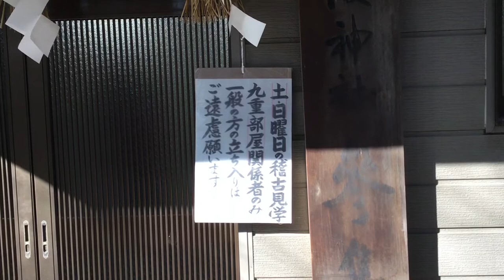九重部屋 朝稽古2018 春場所 朝稽古に異変あり！注意！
親方が千代の富士から千代大海に変わって、朝稽古見学禁止になった。毎年春場所朝稽古を見学するのを楽しみにしているが、土日は『見学できない』と貼り紙があった。だいた学校や仕事があって、土日しか見学できないのに、非常に残念だ。2018年3月

土日は有料になったようだ。
親方が変わって方針が金儲けに変わったようだ。